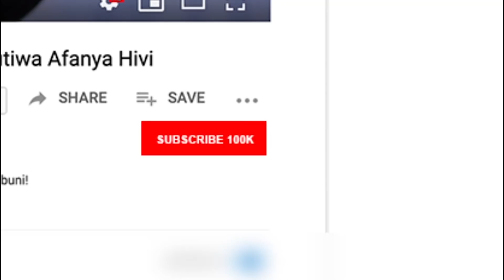UTANI Wa Ngumi Wa IDRISS SULTAN Kwa BILL NASS | Kipato Cha CARINA